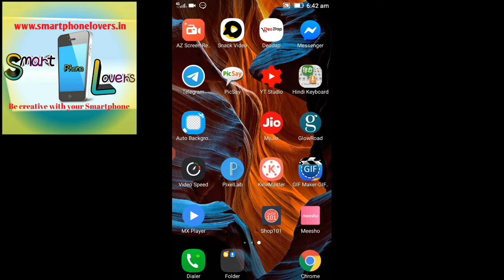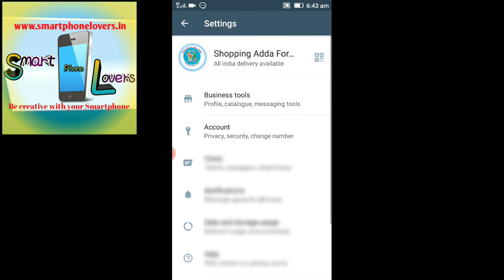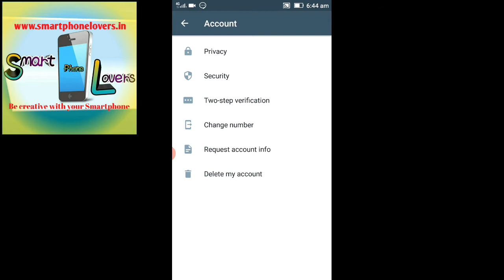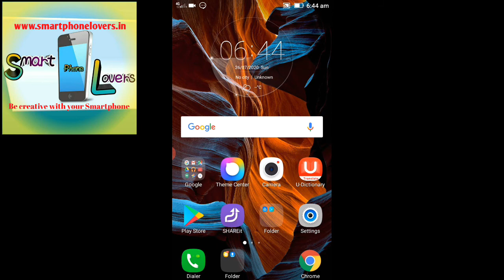Whatsapp me Last seen kaise hide karen व्हाट्सएप्प में लास्ट सीन कैसे छुपाते हैं?|Smartphone lovers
Hello doston aaj ke video me maine apko ye bataya hai ki ham ape whatsapp pr last seen kaise chupayen dusron se .

Check best Tab

Amazon Special Dual port charger for Smartphone

Check Latest Laptop

Check latest TV